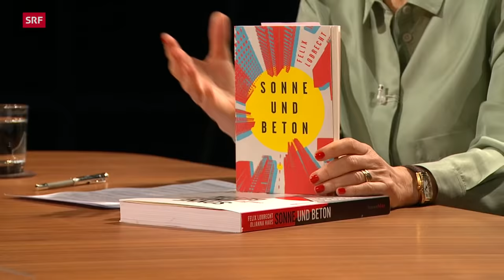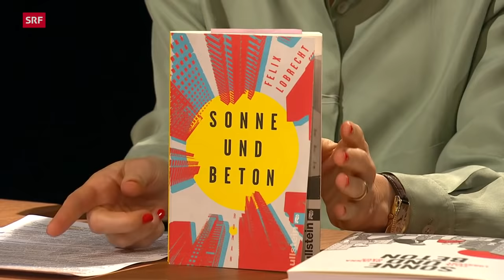Felix Lobrecht – Der glaubwürdige Provokateur | Sternstunde Philosophie | SRF Kultur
Früher hat er für vier Euro die Stunde gejobbt. Heute füllt Felix Lobrecht die grössten Hallen mit seiner Comedy, gehört zu den erfolgreichsten Podcastern Deutschlands und schrieb einen Bestseller. Lobrecht provoziert – und bleibt stets glaubwürdig. Denn er kennt auch die Schattenseiten des Lebens.

Im Dezember wurde Felix Lobrechts Podcast «Gemischtes Hack», den er gemeinsam mit dem Moderator Tommi Schmitt produziert, wieder zum beliebtesten Spotify-Podcast in Deutschland und in der Schweiz gewählt. Es ist der einzige nicht-englische Podcast, der es auch in die weltweiten Top Ten des Streamingdienstes geschafft hat. Die New York Times adelte Felix Lobrecht mit einer Lobeshymne, und er gewann den deutschen Comedy-Preis bereits zweimal. Sein Roman «Sonne und Beton» ist soeben als Graphic Novel erschienen und wird verfilmt. Dabei begann Felix Lobrechts Laufbahn gar nicht rosig: Er flog vom Gymnasium, brach eine Ausbildung ab, jobbte da und dort, bis er als Poetry Slammer Bühnenluft schnupperte und blieb.

Barbara Bleisch trifft den Wortakrobaten, der von sich selbst sagt, dass er nie dazugehörte – und vielleicht gerade deshalb der Star der Stunde ist.